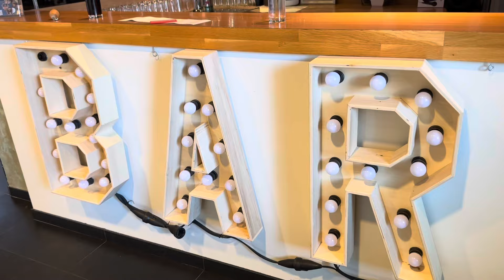LAU GAAT VERHUIZEN & SPORTEN OPPAKKEN!! - Weekvlog #38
Welkom bij onze weekvlog! Wij zijn Dion en Matthijs, 23 jaar oud, en we delen elke week ons leven met jullie. In onze vlogs nemen we jullie mee in onze dagelijkse avonturen, spontane momenten en alles wat ons bezighoudt. Elke maandag om 17:00 uur staat er een nieuwe video voor jullie klaar. We hopen dat jullie net zo veel plezier hebben met kijken als wij met vloggen. Veel kijkplezier!